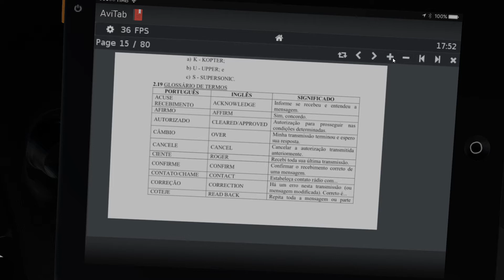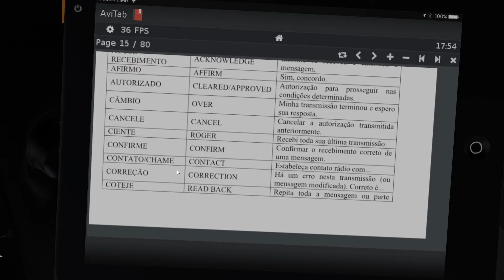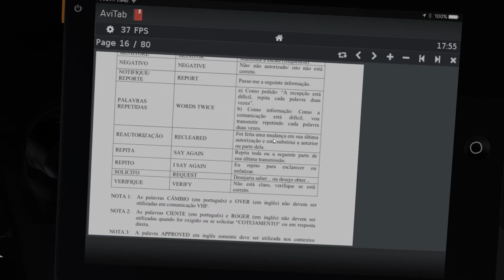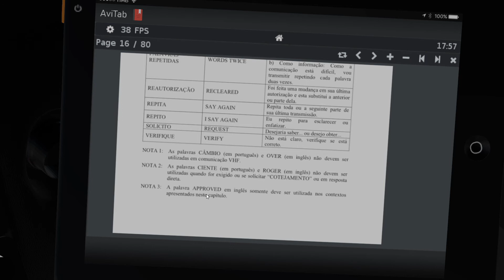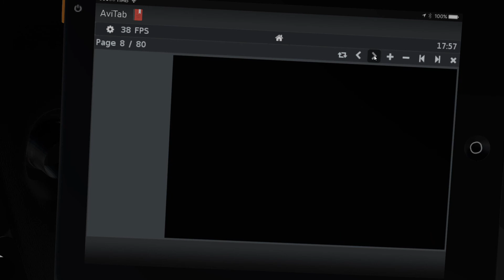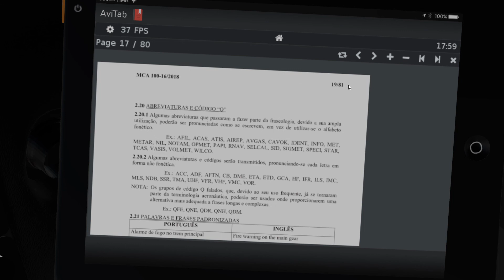S4 6 Glossário